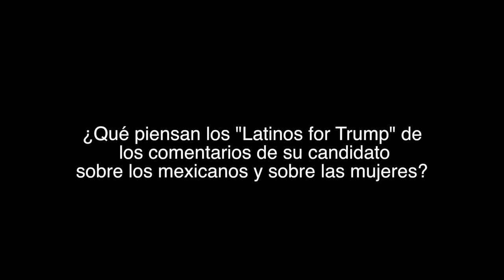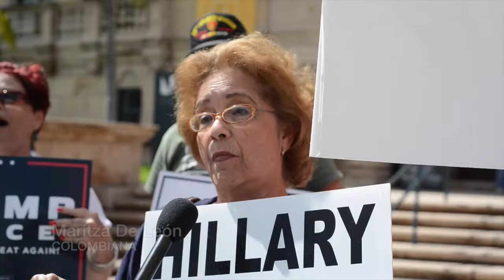¿Que piensan los "Latinos for Trump" sobre los comentarios anti inmigrantes de su candidato?